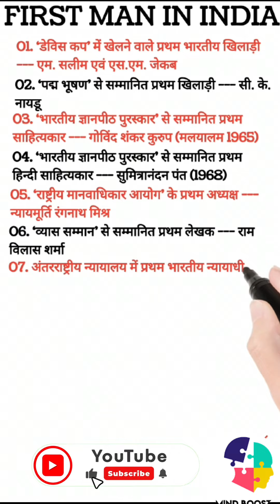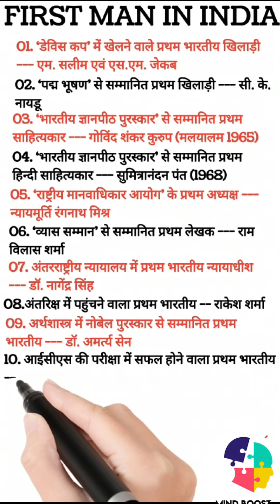First Man in India part 01||GK Questions and Answer||GK In Hindi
@Mindboostergk आप सभी का स्वागत करता है।

Yours Queries
ssc cgl
ssc
ukpsc
ibps
ibps clerk
ibps po
mts
clerk
quiz master
quize master dale
trivia
trivia quizzes
pub quizz
pub
dale
quizz dale
ukpsc environment officer
UKPSC
current affair
environment officer uttrakahnd
uttrakhand group c
uttrakhand group c exam
UKSSC
UPSC
GK Drishti
Gk Question
Gk question in bilangual
GK Drishti
General knowledge
g k
Gk questions and answers
Saamanya gyan
Gk gyan
G.k
Gk darpan
Important gk
Gk gs
gk knowledge
Gk quiz
gk today
Gk gs
gk tricks
general awareness
general science
samanya vigyan
samanya hindi
Gk prashna uttar
gk gk
samanya gyan ke questions
samanya gyan
Hindi gk
current affairs
Drishti gk
Gk dikhaiye
Science gk
Lucent gk
UPSC
india gk question
upsc gk
1000 gk question
500 gk question with answer in hindi
सामान्य ज्ञान
जनरल नॉलेज
जीके
जीके क्वेश्चन्स
जीके सवाल
जीके के प्रश्न उत्तर
जीके 2023
जीके दृष्टि